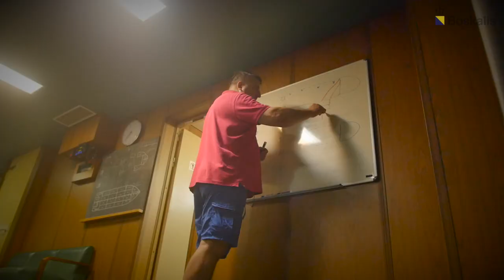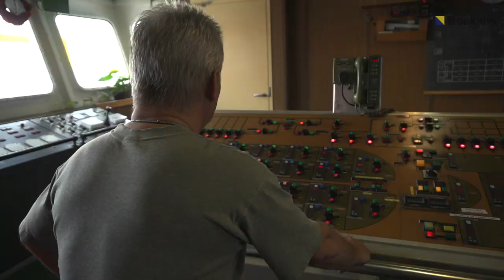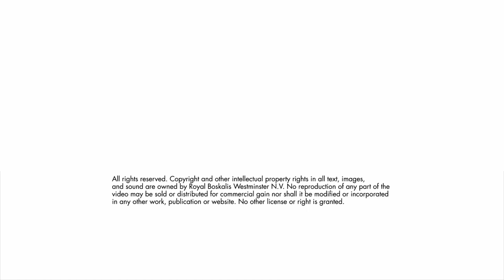TRANSSHELF AT PORTOBELLO BAY